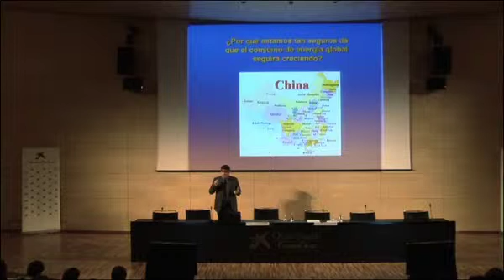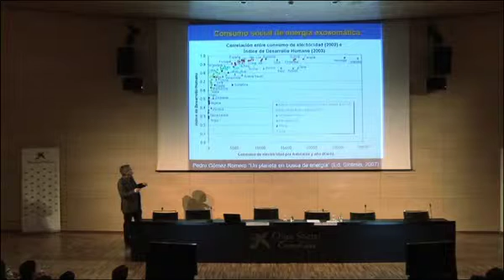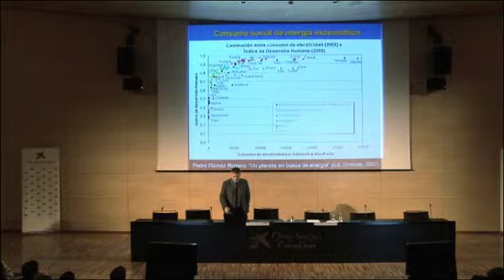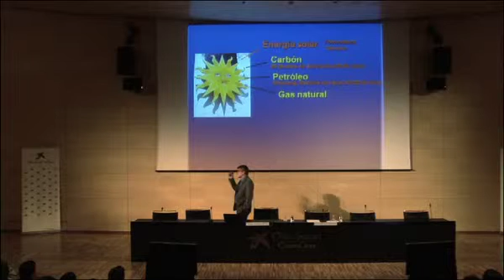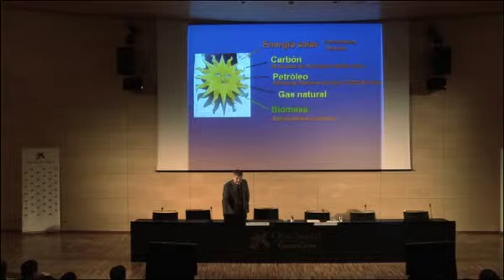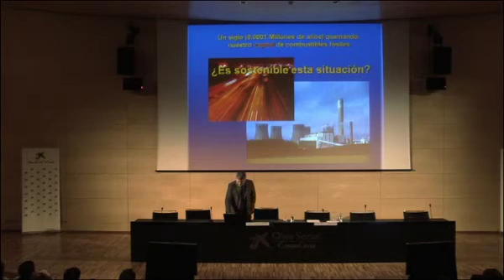El model actual de consum energètic. Energia verda per a un planeta blau! Pedro Gómez-Romero.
El professor Gómez-Romero analitza el model actual de consum energètic, basat, fins fa pocs anys, en la supremacia dels combustibles fòssils, i la necessitat d'una «reevolució» ràpida cap a un consum responsable.